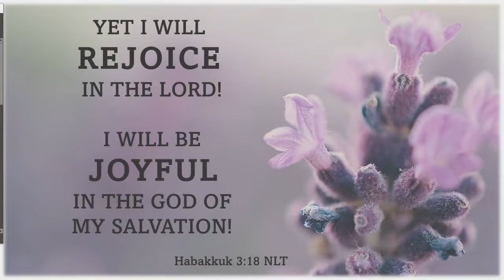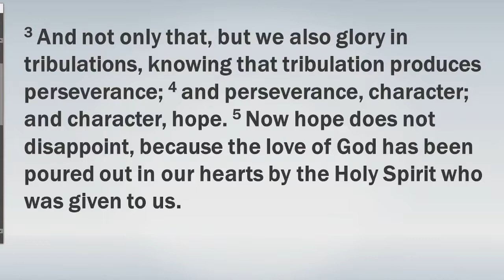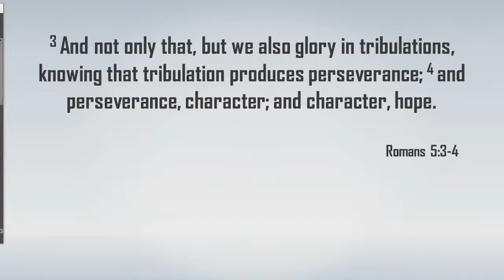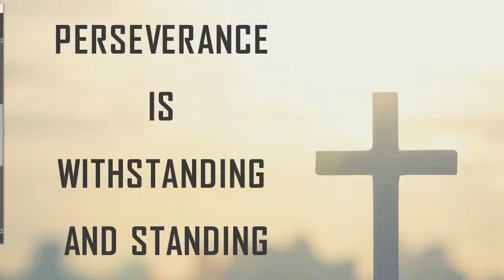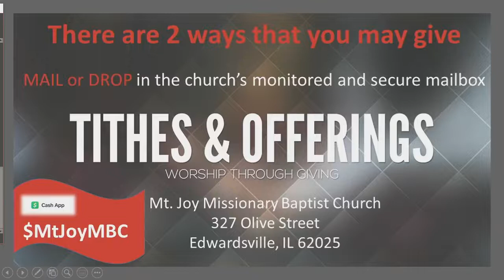Scripture Maturity: Perseverance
Min. Anya Convington

Steve Jackson, Pastor